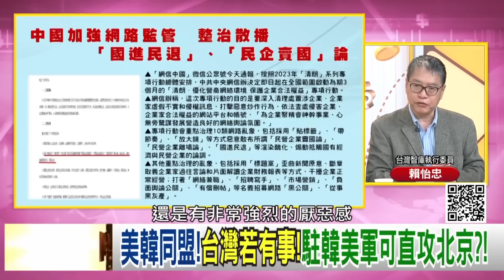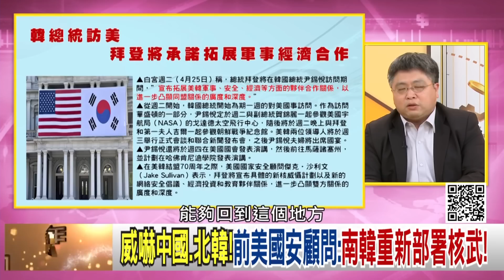《美國警告中國!在囂張將會動用武力!秀肌肉!美軍轟炸機考慮部署南韓!!美擴大印太布署核武!劍指中俄朝?!》【2023.05.06『年代向錢看』週末精選】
朝鮮半島加碼核武!美韓共同防禦大幅升級!
若在南海挑釁菲律賓!美警告中國:將會動用武力?!
全面合作!美日韓強化同盟!劍指中俄朝!?

來賓：吳明杰、黃清龍、林廷輝

最美主持人：陳凝觀
播出時間：壹電視新聞台 CH49  每周一至周五晚間八點到十點
重播時間：年代新聞台   CH50  每周一至周五 (隔日)下午四點到六點

下載【年代電視】APP：
iOS平台：